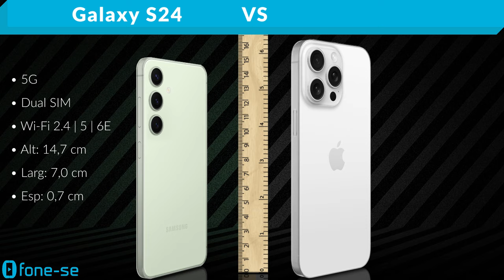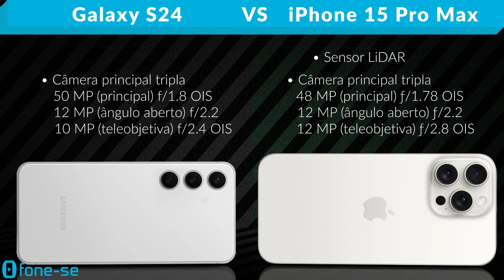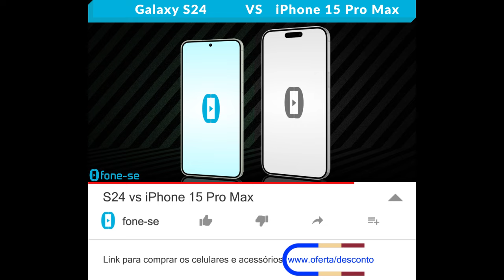S24 vs iPhone 15 Pro Max (Comparativo & Preços)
S24 normal vs iPhone 15 Pro Max. Confira a ficha técnica do Samsung Galaxy S24 e do Apple iPhone 15 Pro Max, uma comparação de tamanho exclusiva (3D), e muito mais.

Links para comprar:

(iPhone 15 Pro Max)

Pergunta:
Qual vocês preferem: um S24 de 512GB ou um iPhone 15 Pro Max de 256GB?